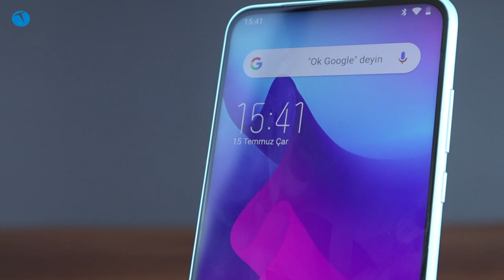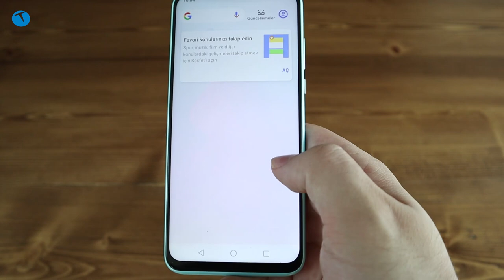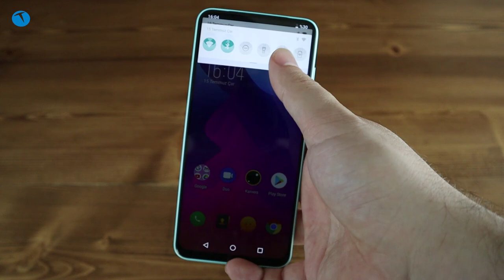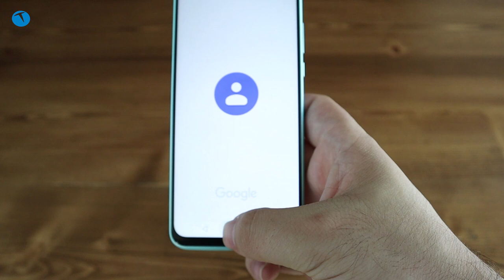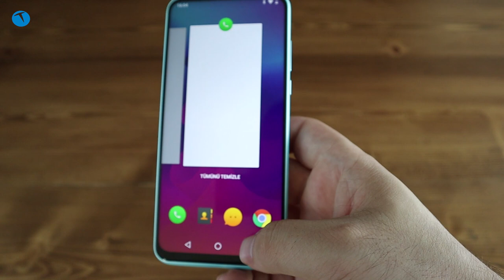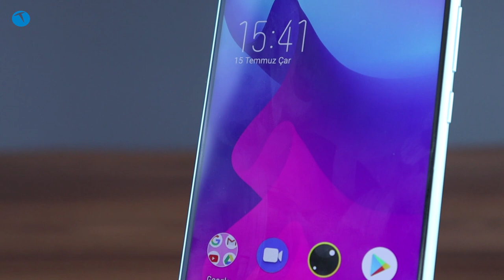2018 yılında çıkmış telefon 2020'de Türkiye'de satışta! Elephone PX incelemesi!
Kısa bir süre önce ülkemizde satışa sunulan Elephone modellerinden PX’i mercek altına aldık. Dış görünüşüyle tam bir fiyat performans modeliymiş gibi görülen Elephone PX yaptığımız testlerde ise fena şekilde çuvalladı.

MediaTek tarafından üretilen TM6763 yonga seti ile gelen telefonda 4GB RAM bulunuyor. 64GB’lık dahili depolama alanına sahip olan modelde FHD+ çözünürlüğünde 6.53 inçlik IPS LCD panel mevcut. 3300 mAh’lık ortalama bir bataryadan beslenen telefonda 16MP + 2MP’lik çift ana kamera yer alıyor. Ön yüzde ise pop – up şeklinde konumlandırılmış bir selfie kamera var.

Peki bu telefon kullanıcılarına nasıl bir performans sunuyor? Bu sorunun yanıtını aşağıdaki inceleme videomuzda bulabilirsiniz.

1800 TL’lik Elephone PX sakın dış görünüşe aldanmayın!

Elephone PX ile ilgili görüşlerinizi aşağıdaki yorumlar bölümünde bizlerle paylaşabilirsiniz. Desteğiniz bizim için önemli ve bu tarz destekler  size daha fazla içerik üretmek için bize motivasyon oluyor.

Videoda da görüldüğü üzere telefon menü ekranlarında gezinirken bile donmalar kasmalar yaşıyor. Yaptığımız oyun testlerinde de PUBG’de anında ısınan ve 10. dakikadan sonra kasmaya başlayan telefon günü kurtaracak bir pil performansına da sahip değil.

Fiyatı ve şekli itibariyle son derece makul görünse de Elephone PX kullanıcılarını üzebilecek bir model. Ayrıca telefonun dış pazarda 2018 yılında satışa çıktığını da bir kez daha hatırlatalım. Yani Elephone bizlere 2 yıllık bir telefonu sanki 2020 yılında çıkmış gibi pazarlamaya çalışıyor.